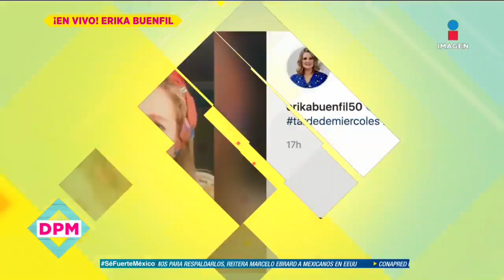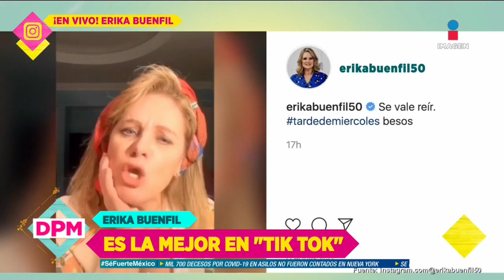¡Erika Buenfil habla en vivo de su éxito en Tik Tok! | De Primera Mano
¡La reina del TikTok se enlazó con nosotros en vivo! ErikaBuenfil habla del detrás de su éxito en esta app